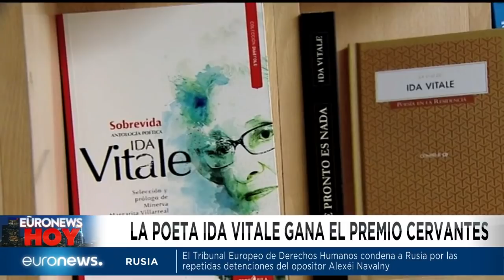Euronews Hoy: la actualidad 15/11